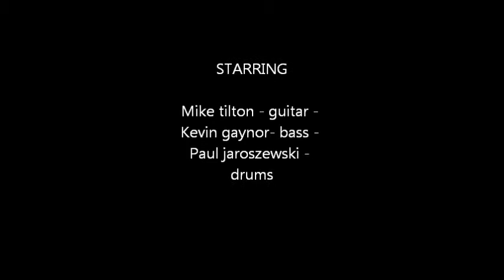red light syndrome